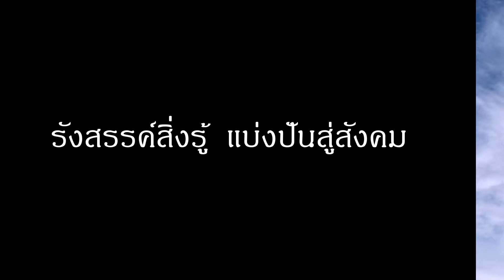intro to prachid tutorials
intro to prachid tutorials , by Assistant Professor Prachid Tinnabutr